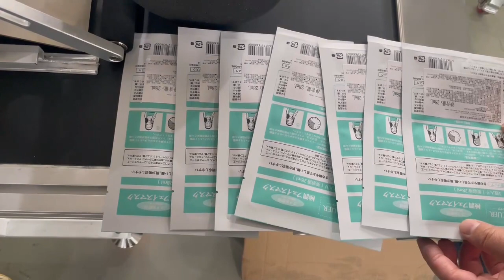Pouches paging and sticker labeler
The labeling machine is for the sticker application of pouches.

84798210   Mixing machine
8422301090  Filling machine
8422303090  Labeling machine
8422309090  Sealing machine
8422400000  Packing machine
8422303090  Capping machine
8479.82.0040 food Mixing, kneading or stirring machine